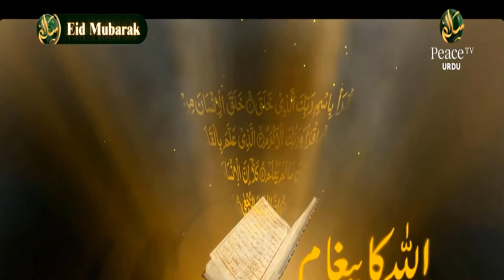Fahm E Qur'an (فہم اقرآن), Shujauddin Shaikh (شجاع الدین شیخ), Part 144,